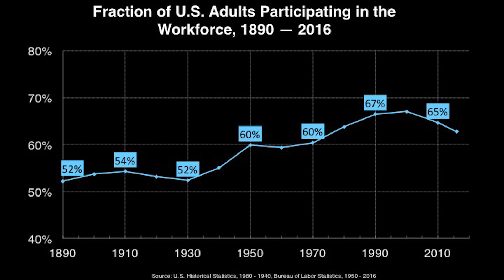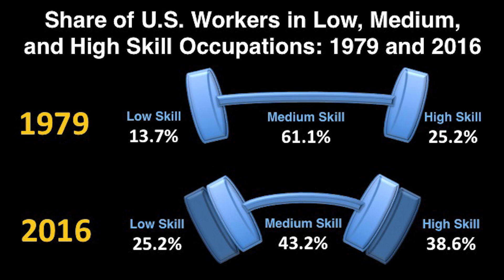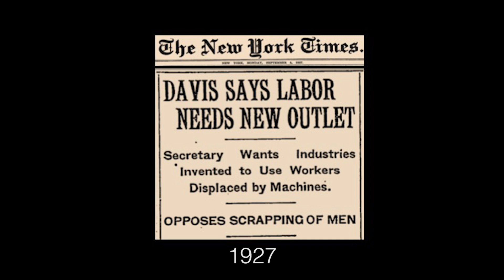Why Are There Still So Many Jobs? | David Autor | TEDxCambridge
Despite a century of remarkable labor-saving automation, the fraction of U.S. adults who work at a job has risen almost continuously for the past 125 years. This poses a paradox: our machines increasingly do our work for us: why doesn’t that make our labor redundant and our skills obsolete?

This talk by MIT Economist David Autor addresses the paradox of why there are there still so many jobs. He explains how, even as machines displace rote human activity, they complement human expertise, judgment, and creativity. Autor lays out what this means for the future of work, and for the challenges that automation does—and does not—pose for our society.

David Autor is Ford Professor of Economics and Associate Head of the MIT Department of Economics. Autor’s work assesses the labor market consequences of technological change and globalization, focusing on earnings inequality, employment and unemployment, and feedback between labor market opportunities, household structure, and the social and intellectual development of children.

Autor earned a B.A. in Psychology from Tufts University and a Ph.D. in Public Policy from Harvard’s Kennedy School of Government in 1999. Prior to graduate study, he devoted three years to directing computer skills education for economically disadvantaged children and adults at non-profit organizations in San Francisco and South Africa.